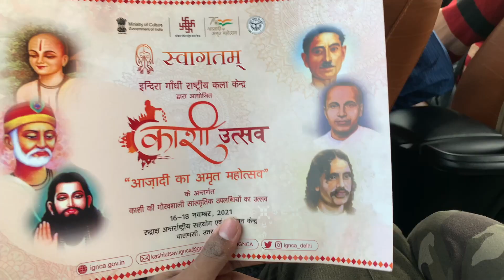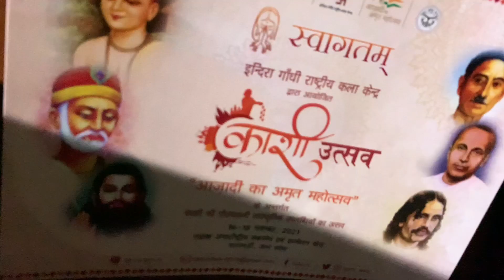Massive crowd in Varanasi Kashi Mahotsav - Rishav Thakur Vlogs